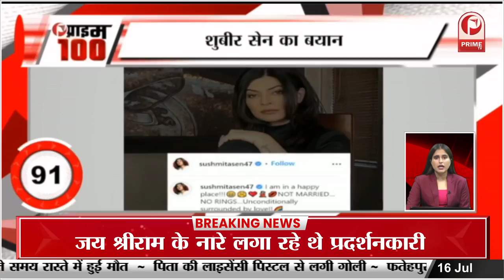पटियाला जेल में बनी सिद्धू-दलेर मेहंदी की जोड़ी || Prime Tv